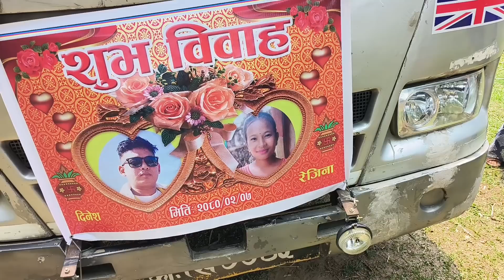What is the difference between nepal and india marriage | नेपाल में शादी कैसे होता है 🤗dailyvlog